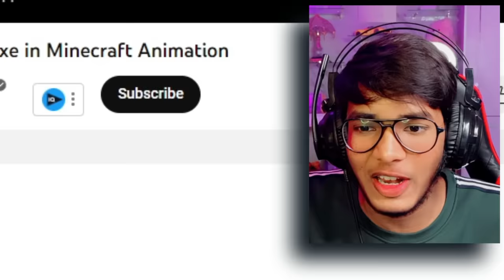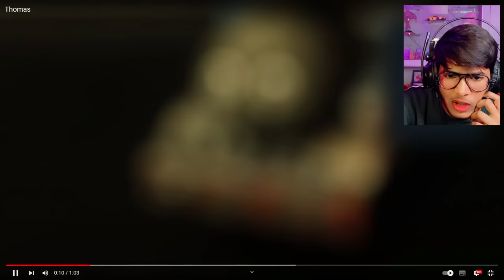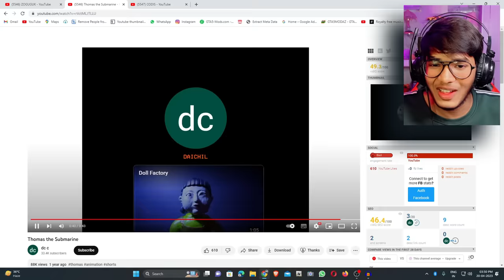CURSED Thomas The Train in REAL LIFE